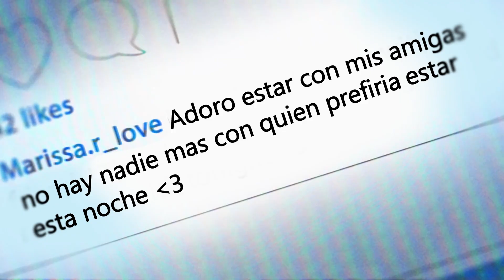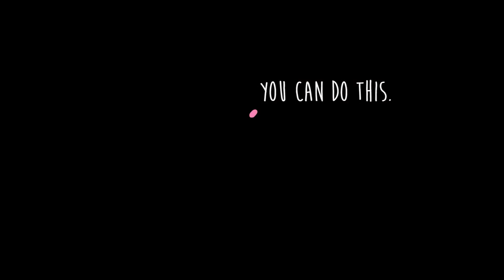Overcomer Animated Short | By (@HannahGraceArt) [Español latino]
Me tomo 3 años subir este video, como me pasaron muchas cosas en la vida, pero valio la pena poder terminarlo. Espero que lo disfruten qwq.

Siempre apoyen el original -
creado por Hannah Grace

Cast
Hannah y Ella Misma De Niña